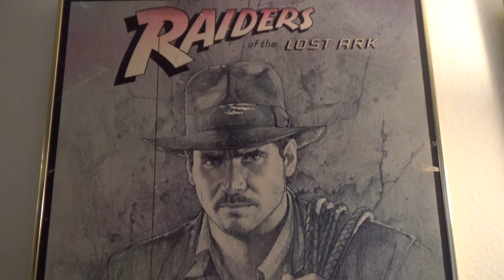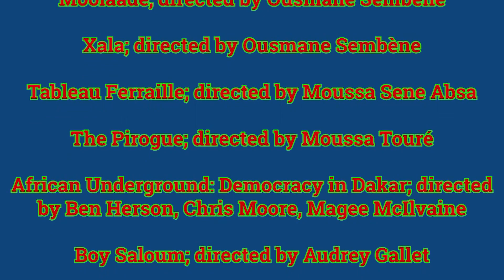A Reflection on Afro-French Cinema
A final project I did for a French Cinema class in which I reflect on what I've learned from films and documentaries about African issues.

Please be nice to each other in the comment section and do not feed the trolls at all, thank you :D